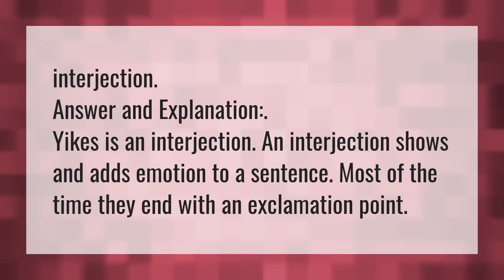What type of speech is yikes?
Yikes • What type of speech is yikes?